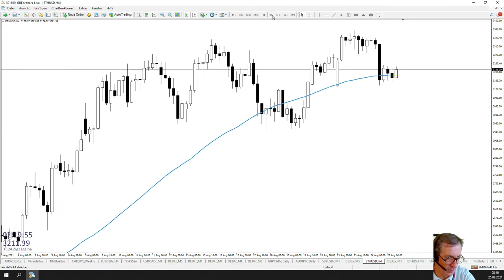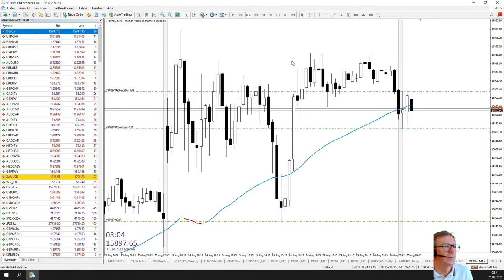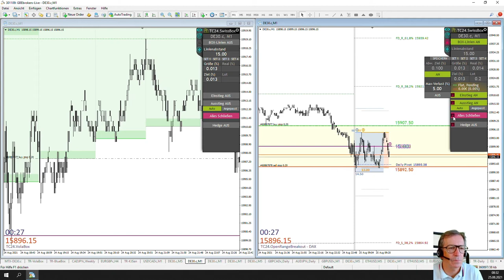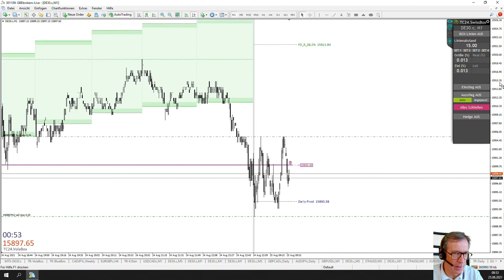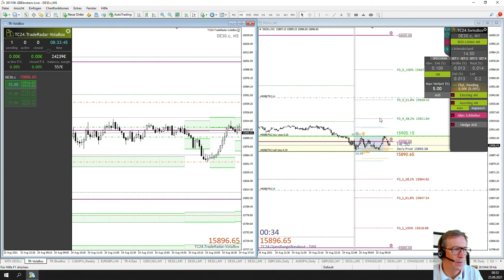LiveTrades vom TradersClub24 DaxOpenRange Breakout vom 25.08.2021